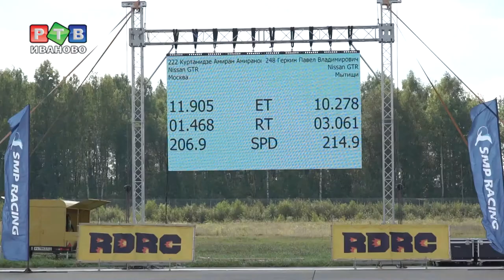«Drag&Drift battle» 2018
Резво и драйвово в городе прошел автоспортивный фестиваль — соревнования по дрэг рэйсингу и дрифту. Любят ли в Иванове быструю езду — ответим в нашем репортаже.